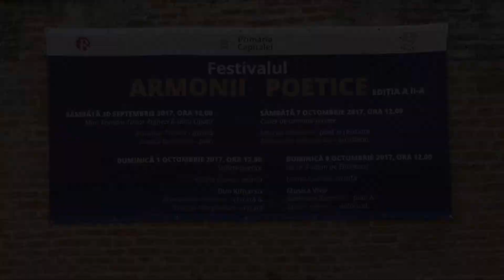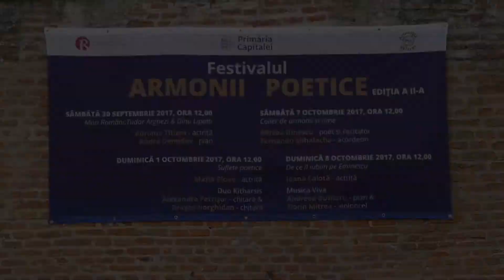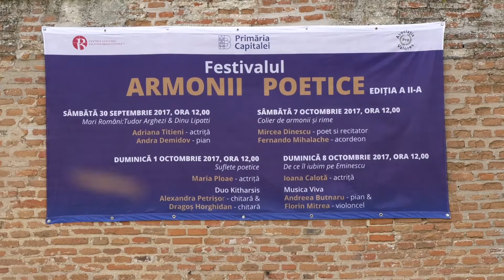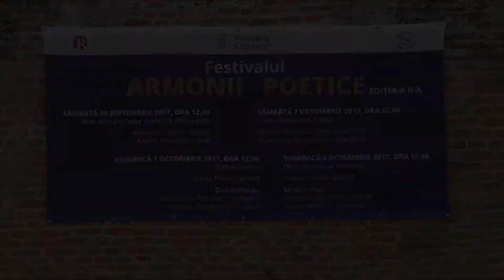Festivalul Armonii poetice editia a II a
Primăria Municipiului Bucureşti, prin Centrul Cultural Palatele Brâncoveneşti și Asociaţia Culturală “Pro Valores” au readus marea poezie și muzica de calitate în spațiul deosebit de ofertant al Palatului Brâncovenesc de la Mogoșoaia.

Protagoniștii celor 4 recitaluri încarcate de emoție au fost: actrița Adriana Titieni și pianista Andra Demidov, actrița Maria Ploae și Duo Kitharsis, poetul Mircea Dinescu și acordeonistul Fernando Mihalache și actrița Ioana Calotă și Ansamblul Musica Viva